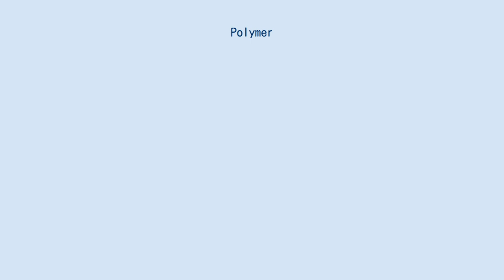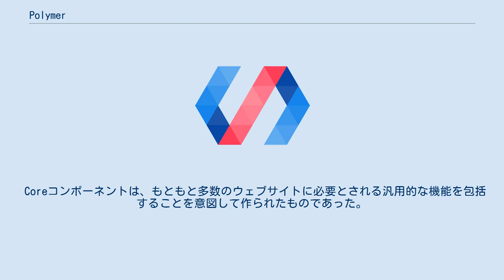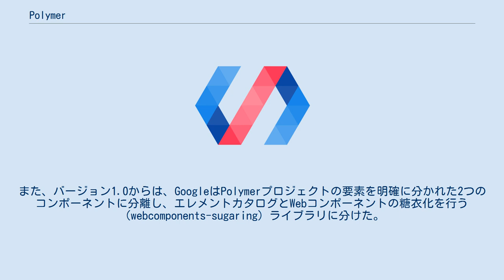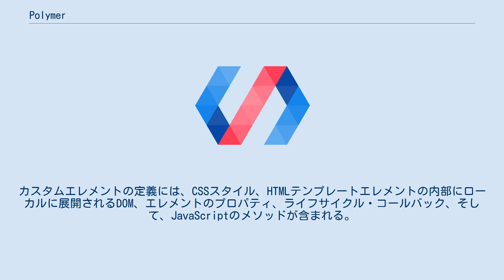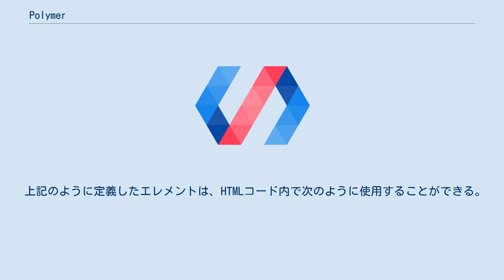Polymer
Polymer（ポリマー）は、polymer Web Componentsを使用してウェブアプリケーションを作成するためのオープンソースのJavaScriptライブラリである。
ライブラリは、Googleの開発者とコントリビューターたちによって、GitHub上で開発が行われている。
また、GoogleのMaterial Designを利用したモダンなデザイン原則が、独立したプロジェクトとして実装されている。
 Polymerは、Googleの多数のサービスとウェブサイトで利用されている。
Polymerを利用しているものとしては、新デザインのYouTube、YouTube Gaming、新デザインのGoogle Earth、Google I/Oのウェブサイト、Google Play Music、新デザインのGoogleサイト、ウェブ版のAlloが挙げられる。
 その他の有名なユーザーには、Netflix、Electronics Arts、ING、Coca-Cola、McDonald's、BBVA、IBM、General Electricがいる。
 Polymerのパブリックな開発は、2013年11月14日のPromises Polyfillのリリースとともに始まった。
その後、Polymerの開発は、Material Designを元にしたビジュアルスタイルガイドラインをカバーするウェブデザインライブラリ、データバインディングの機能、そして、"Core"と"Paper"と呼ばれるWebコンポーネントライブラリへと少しずつ成長していった。
 Coreコンポーネントは、もともと多数のウェブサイトに必要とされる汎用的な機能を包括することを意図して作られたものであった。
一方、Paperコンポーネントは、よりMaterial Designのコンセプトに特化したコンポーネントを提供するために作られた。
主要なマイルストーンがバージョン0.5のリリースで達成されたため、このバージョンが、アーリーアダプターのユーザーがプロジェクトに利用可能な最初のバージョンであるとされた。
 Googleは、バージョン0.5以降もPolymerの設計の改良を継続的に行い、特に、多くの開発者が指摘したパフォーマンスの問題を改善していった。
2015年のPolymer1.0のリリースにより、問題の多くが解決され、このバージョンをもって、ライブラリ最初の「production ready」なバージョンであるとされた。
 バージョン1.0では、Polymerのパフォーマンスは大幅に向上し、ロードタイムは最大7倍高速化した。
また、バージョン1.0からは、GoogleはPolymerプロジェクトの要素を明確に分かれた2つのコンポーネントに分離し、エレメントカタログとWebコンポーネントの糖衣化を行う（webcomponents-sugaring）ライブラリに分けた。
 2015年9月14-15日、GoogleはアムステルダムでPolymer Summitを開催した。
 2016年10月17-18日、GoogleはロンドンでPolymer Summitを開催した。
 2017年8月22-23日、GoogleはコペンハーゲンでPolymer Summitを開催した。
 2018年5月2日、Polymerチームは、今後、Polymerの双方向バインディングとテンプレートシステムの開発は終了し、LitElement（もともとPolymerに含まれている）および1方向バインディングのみにフォーカスしてゆくことになる、という方針を発表した。
 Polymerは、バニラなWebコンポーネントに対して、数多くの機能を提供している。
 Polymerは、構造的な設計プロセスに特別な注意が払われており、相互運用性が高い「レゴブロック」構造として活用することができるため、市場で大きな注目を集めつつある。
 カスタムエレメントは、ESモジュールとクラスを使用して作成することができる。
カスタムエレメントの定義には、CSSスタイル、HTMLテンプレートエレメントの内部にローカルに展開されるDOM、エレメントのプロパティ、ライフサイクル・コールバック、そして、JavaScriptのメソッドが含まれる。
 import {PolymerElement, html} from '@polymer/polymer/polymer-element.js'

class HelloElement ex...